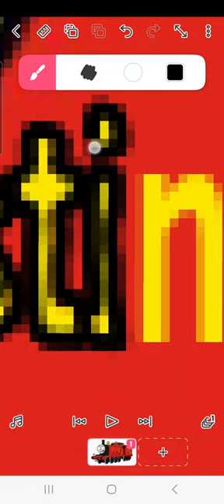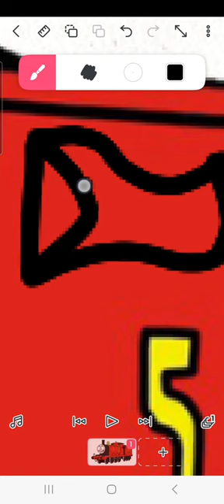repaint james red paintwork into palestine paintwork